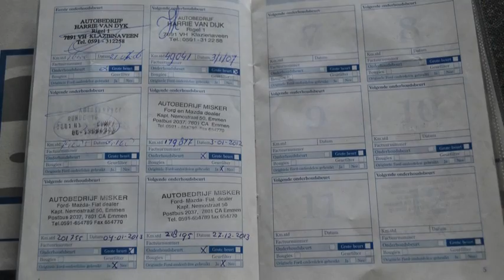Ford Transit 280S 2.0TDdi Schuifdeur Imperiaal BTW Inruil mogelijk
22-BR-ZG 241.626 km
  Prijs:     € 2.748
  Merk:     Ford
  Model:     Transit
  Type:     280S 2.0TDdi Schuifdeur Imperiaal BTW Inruil mogelijk
  Carrosserievorm:     Bestelbus (5 drs)
  Bouwjaar:     2005
  Transmissie:     handgeschakeld
  Kleur:     Grijs metallic
  BTW/Marge:     btw

Accessoires
* 2 achterdeuren
* 3e remlicht
* Airbag
* Airbag bestuurder
* Airbag passagier
* Bestuurdersstoel met verstelbare zithoogte
* Bestuurdersstoel verwarmbaar
* Bijrijdersbank
* Buitenspiegels elektrisch verstelbaar en verwarmbaar
* Centennial-pakket
* Centrale deurvergrendeling met afstandsbediening
* Dakrail
* Hoofdsteunen
* Imperiaal
* Lendesteunen verstelbaar
* Metallic lak
* Radio/CD speler
* Radio met cassette-speler
* Schuifdeur links
* Startonderbreker
* Stuurbekrachtiging
* Trekhaak
* Tussenwand zonder ruit

Een nette, goed rijdende auto die wordt geleverd met een nieuwe APK. De prijs is EX BTW.
2e PAASDAG GEOPEND VAN 11:00 uur tot 16:00 uur!

7825 XE EMMEN (rondweg)